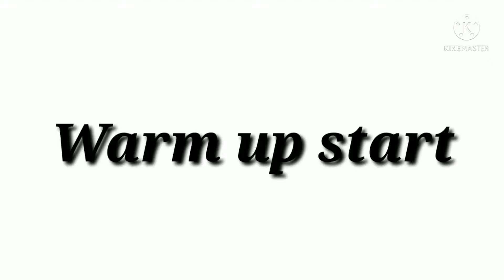1st std-Dance Lecture-Sachin Patil-Part 4